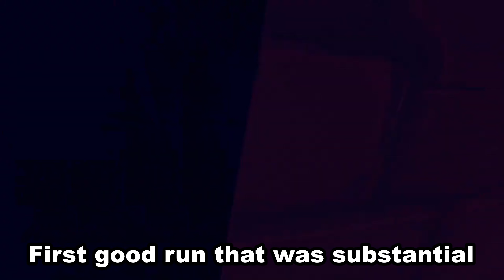Golden Trophy Solo 4:26 | First sub 4:30!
This is seriously crazy to think this is my speedrunning career right now. Its been a great weekend!